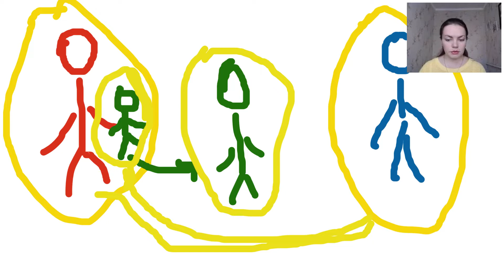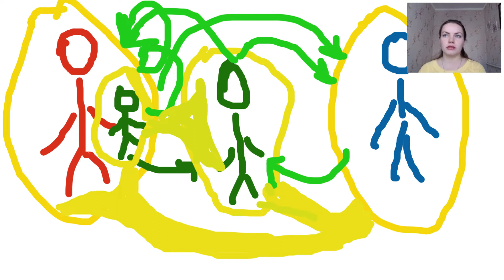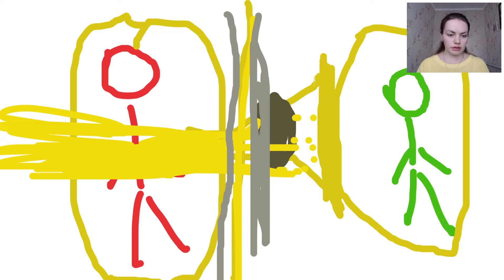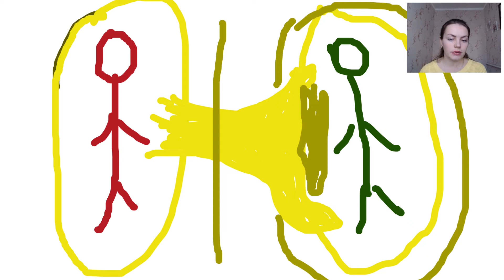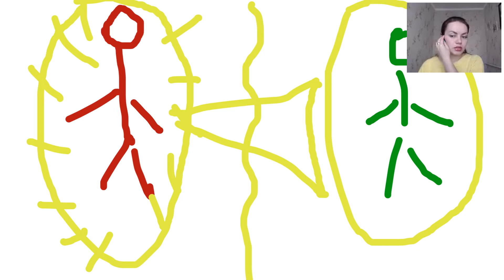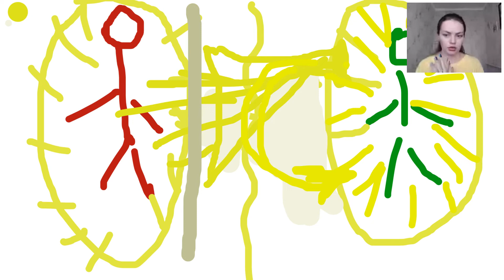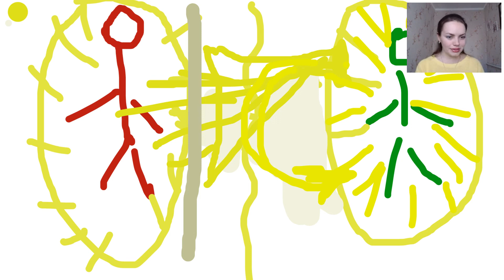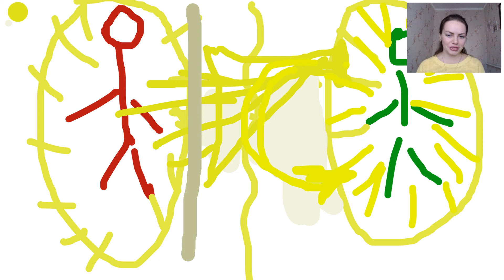Практические техники сепарации "родители-дети"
Вебинар от 17 февраля 2020 года
Регистрация в проект "Мастер линии жизни"
Скайп: kondralena13
Инстаграмм: @alenapiskunova.pro

Почему так важно проработать родовые проблемы:

- Вы можете быть трудолюбивой стараться, работать, нести в мир добро, но если карма рода осложненная, мы получаем серьезные препятствия.  Улучшить карму = открыть себе возможности более высоких доходов, теплых отношений, личного здоровья и благополучия.

- Тяжелая карма рода отягощает общение между близкими людьми. Мы начинаем ссориться, не понимать друг друга, переходить в жесткие конфликты, рвать отношения. Если нарушена карма рода, не можем построить хорошие гармоничные отношения со своими вторыми половинки. Часто люди становятся заложниками одиночества.  При отработке кармы рода отношения налаживаются, а личная жизнь расцветает полным цветом.

- Негативная родовая карма подрывает наше здоровье. Особенно часто встречаются на этом фоне геникологические проблемы, болезни опорно-двигательной системы, сердца и сосудов, сосудов головы. Закрывается интуиция и чувствование.  Отработка кармы рода прямым образом влияет на улучшение самочувствия, устранение симптомов и причин хронических заболеваний, раскрытие интуиции вплоть до основ ясновидения.

Вам актуально решение подобных проблем? Присоединяйтесь к курсу, и я окажу вам лично всю необходимую поддержку и помощь в решении ваших родовых проблем. Вы получите четкие и конкретные улучшения в разных сферах вашей жизни, а материал останется у вас навсегда!